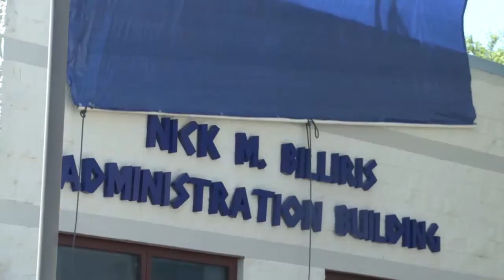Billiris Building Dedication - Tarpon Springs Campus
College Accreditation